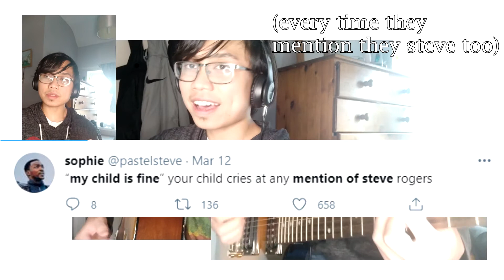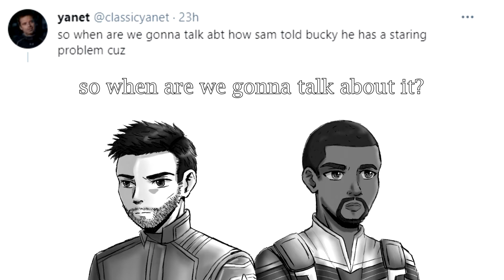A Sam and Bucky (And Sharon!) Song | The Falcon and The Winter Soldier Fan Song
Stay strong and snazzy, peeps ^_^